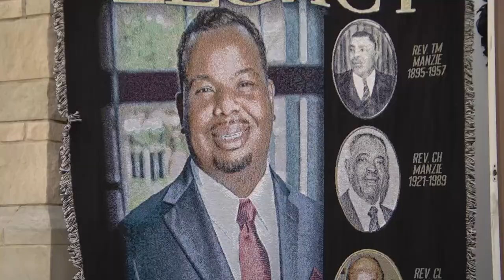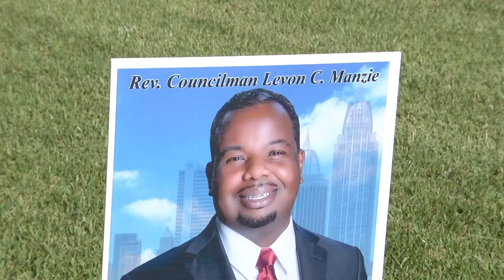Sorrow and celebration at funeral for life of Levon Manzie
The Mobile City Councilman died unexpectedly one week ago